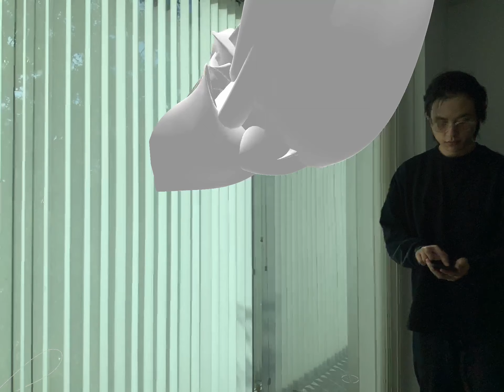Real-time Motion Tracking Visualization (plain)